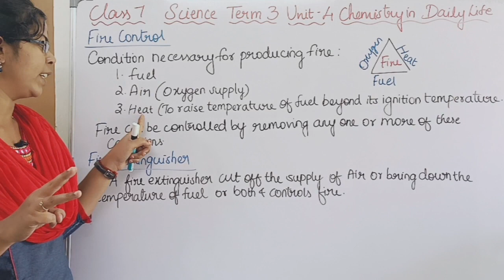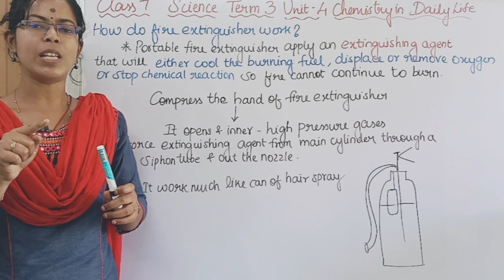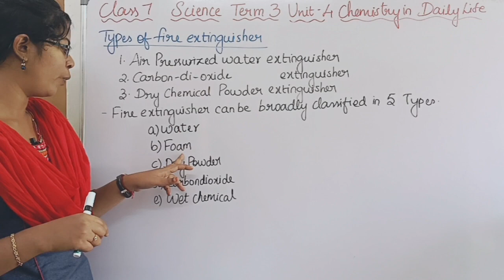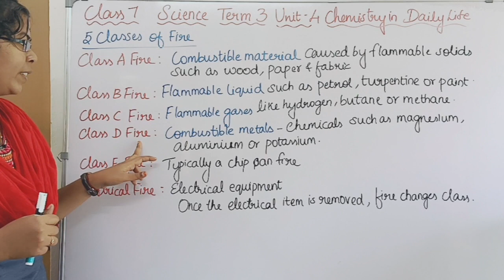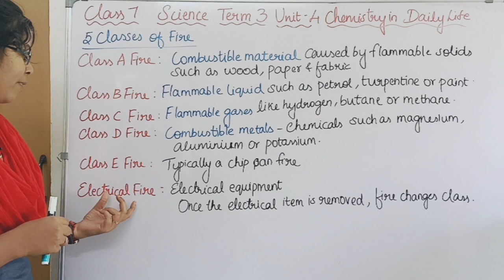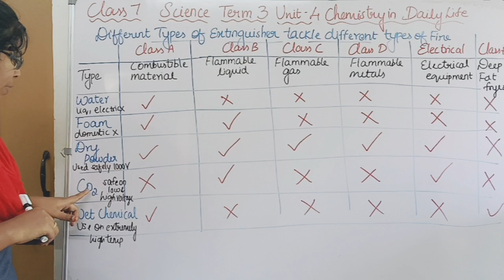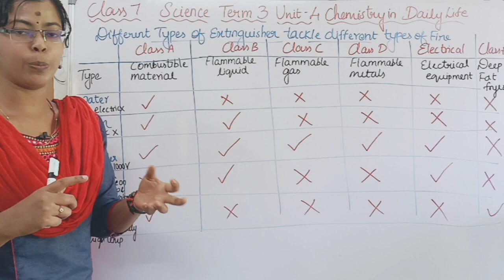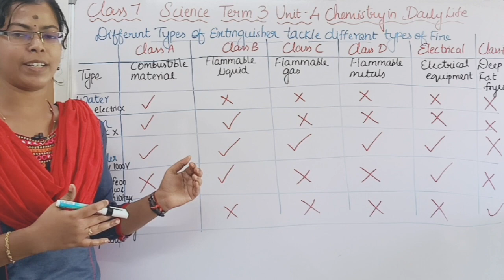Fire Extinguisher and its types, Types of Fire| Class 7 Science Term 3 Unit 4 Chemistry in Daily Lif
Fire Extinguisher and its types, Types of Fire| Class 7 Science Term 3 Unit 4 Chemistry in Daily Life

0:00 Fire Control
0:56 Fire Extinguisher
1:21 How do Fire Extinguisher works ?
2:40 Types of Fire Extinguisher
3:02 Five Classes of Fire
4:23 Different Types of Extinguisher that tackle different types of Fire